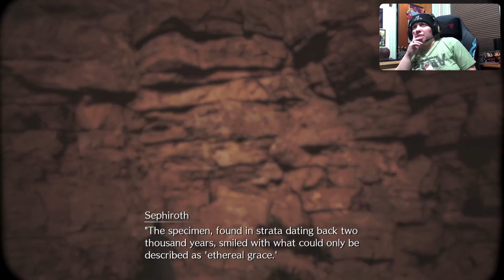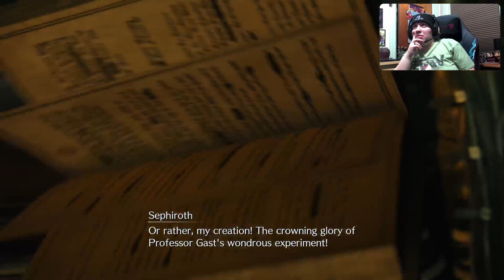Final Fantasy 7 Rebirth Gameplay Full Demo